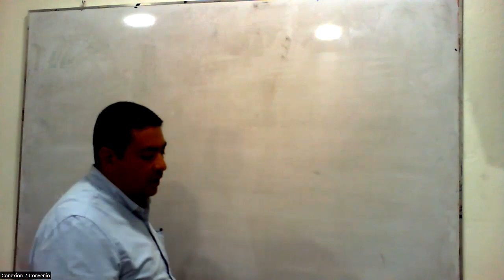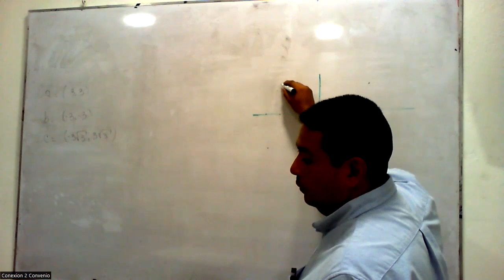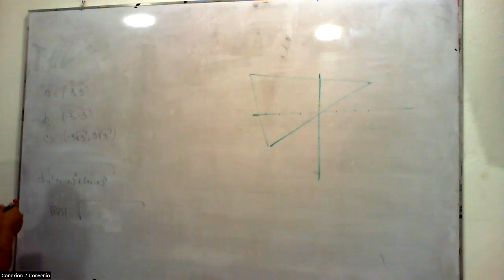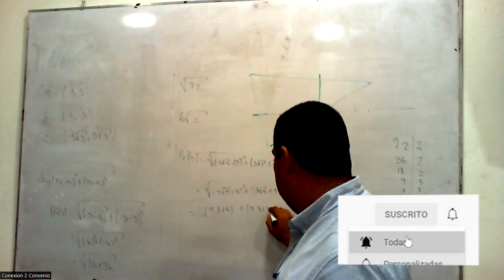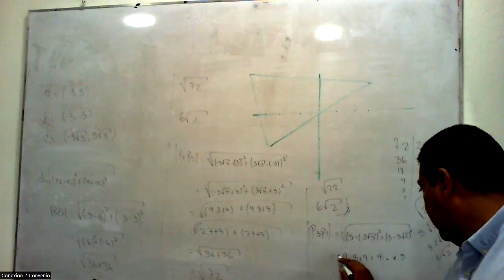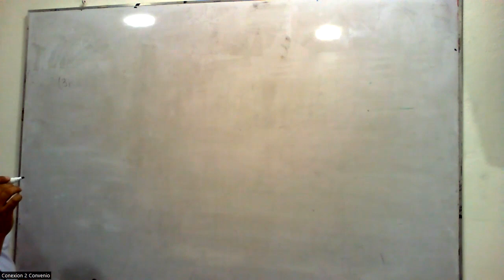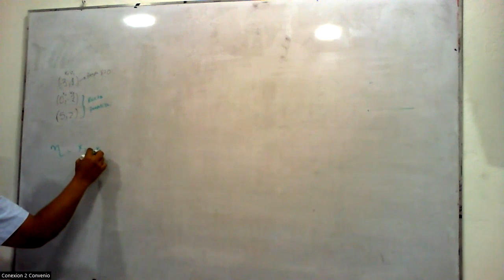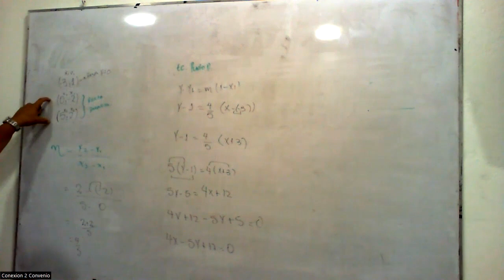|Pregrado| Ingeniería Industrial - Geometría - MSc. Jeiver Lizarazo